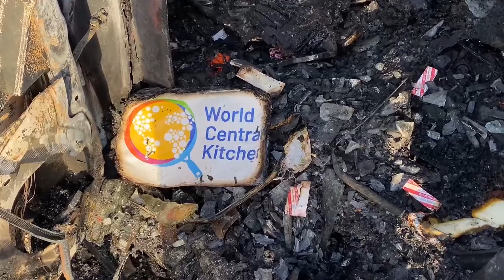World Central Kitchen resuming mission in Gaza after 7 aid workers killed in Israeli airstrike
“Wherever there's a fight so that hungry people may eat, we will be there," World Central Kitchen CEO Erin Gore said.